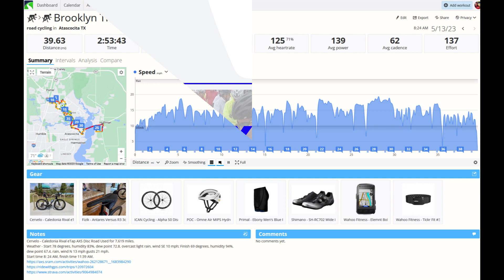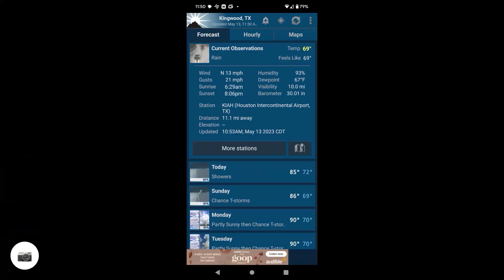Got Soaked Twice Riding Brooklyn Trails - Atascocita - Huffman But Who's counting 5/13/2023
It was an early start on today's bike ride as I wanted to ride before the forecasted rain arrived. I wasn't sure how far the ride would go but some miles is better than no miles. Aboard my Cervelo Caledonia bike it began at 8:24 AM (in the video I give the wrong date, it is 2023 not 2024) and within a few yards I felt a light mist. As I say in the video at that point I thought the ride might be .. go to the link above for the whole story